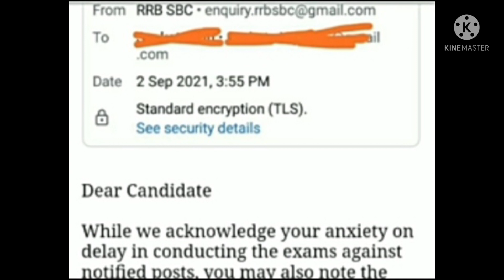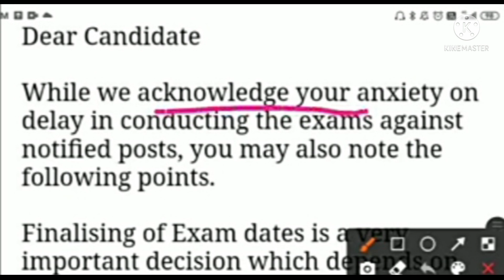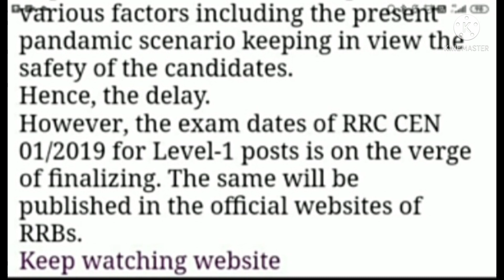आखिरकार rrb की तरफ से rrc group d की परीक्षा तिथि को लेकर आया जवाब, आपकी परीक्षा बहुत जल्द...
rrc group d exam date@pankajkumarsingh6470